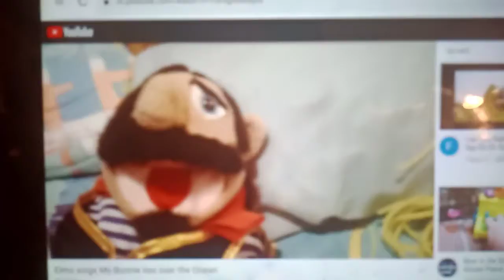Elmo sings My Bonnie lies over the Ocean (w/lyrics)